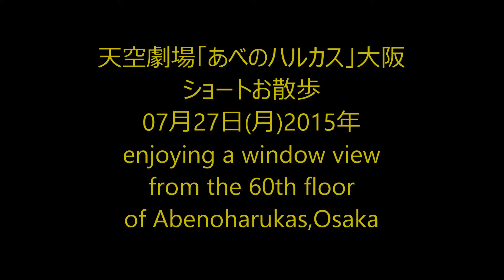◆写真･ライヴビデオ･音楽◆天空劇場「あべのハルカス」ショートお散歩07月27日(月)2015年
【フルハイビジョン1080P，ステレオ録音です。画面左下か右下画質設定を1080HDでご覧下さいませ。】

【字幕一覧】

天空劇場「あべのハルカス」大阪
ショートお散歩
07月27日(月)2015年
enjoying a window view
from the 60th floor
of Abenoharukas,Osaka
(Abenobashi Termianl Building)

この日は夏休みに入ってまもなくで，見学者のかたがたも
少なく，ゆったりとした時間を満喫できました。

このショットは，ビル北側キタ・梅田方向の眺めです。
見学者の皆さん，60階300メートル上空からの眺めを
心ゆくまで楽しんでいらっしゃいます。

キタ・梅田の商業施設とオフィスビル群 ↓ ＪＲなど鉄道6駅

商業施設とオフィスのビル群は，大阪ステーションシティ，
阪神百貨店，阪急うめだ本店，大丸大阪店などで，そ
の下にＪＲ阪神阪急地下鉄の６駅がひしめき合います。

谷町筋道路→

大阪城と大阪城公園→

眼下のこんもりとした木立は，天王寺動物園
・天王寺公園・大阪市立美術館のエリアです。

対してこちら南西方向。大阪高速14号松原線とＪＲ環
状線・関西本線。その向こうに木津川＝道頓堀川が流
れ，奥には大正内港，南港外港，大阪湾と続きます。

直に足下を見るのは怖い気もしました。

大正内港↑南港外港↑大阪湾↑木津川道頓堀川↑
大阪高速14号松原線↓　　ＪＲ環状線 ↓ 関西本線

ショートお散歩
07月27日(月)2015年
of Abenoharukas,Osaka
(Abenobashi Termianl Building)